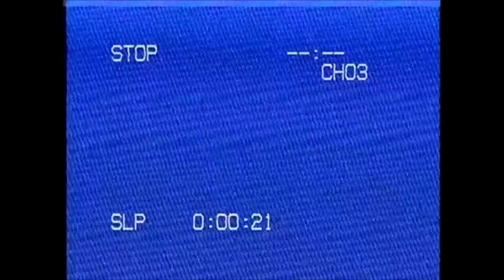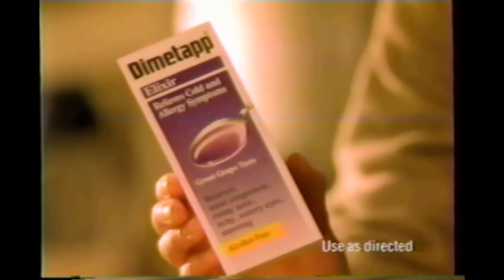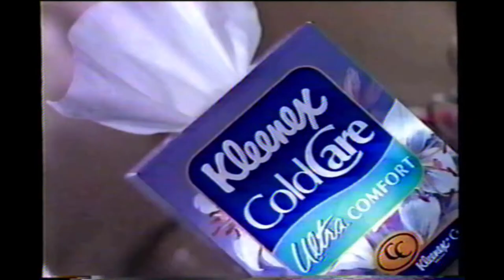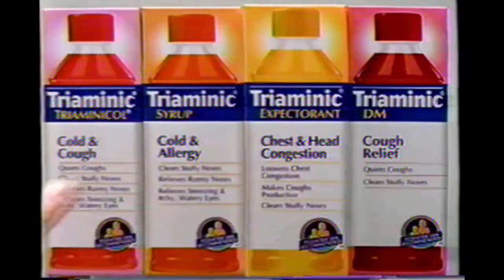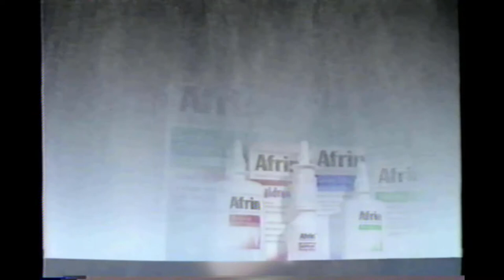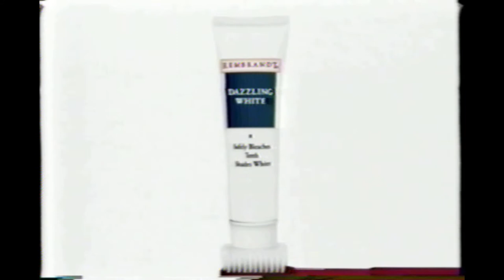1998 - TV Land Commercial Blocks Part 5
1998 - TV Land Commercial Blocks Part 5